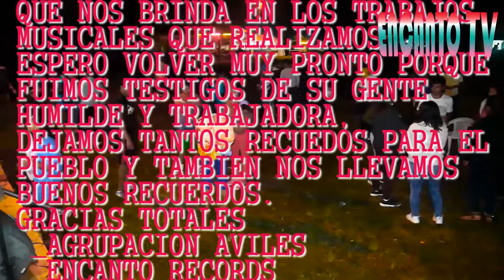Agrupación Avilés concierto en satipo-union junin 2019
Un cocierto realizado en satipo union junin por X aniversario del centro poblado union junin gracias gente linda .